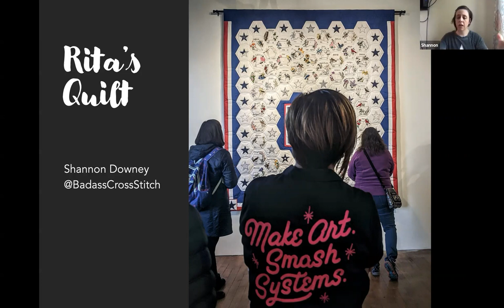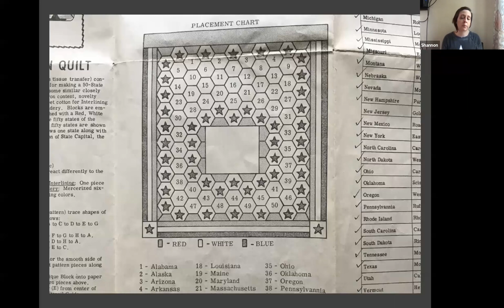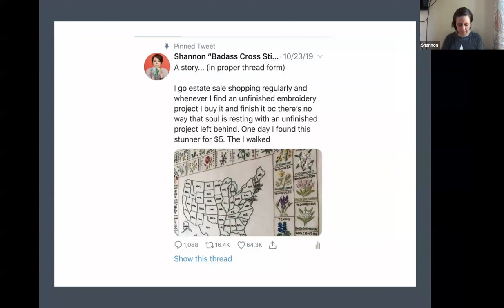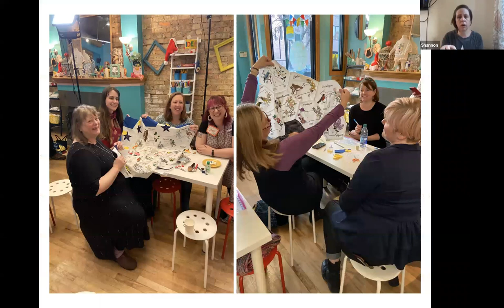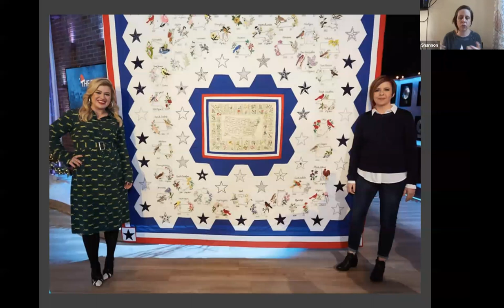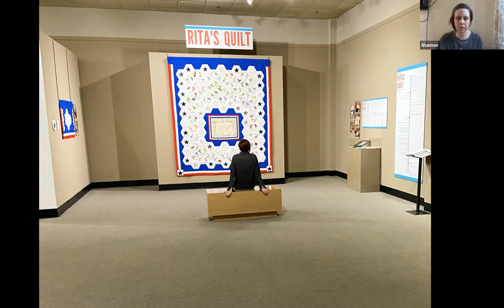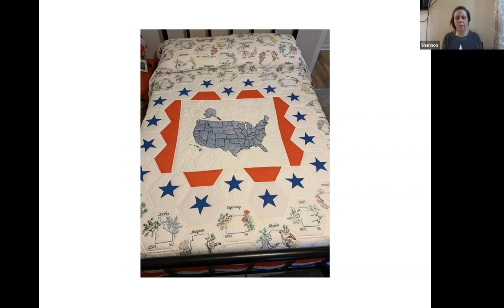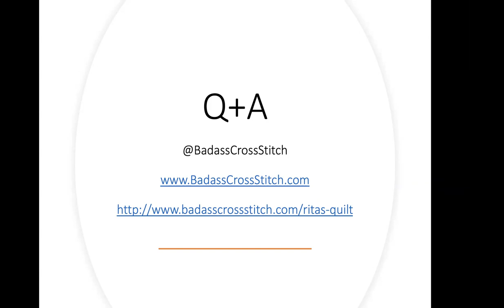Rita's Quilt: How an Estate Sale Find Ended Up in The National Quilt Museum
A recording of a library program presented on June 23, 2020. Hear the story of what happened when 150 artists from across the country joined together to complete an unfinished quilt craftivist Shannon Downey stumbled upon at an estate sale in Mount Prospect, Illinois.